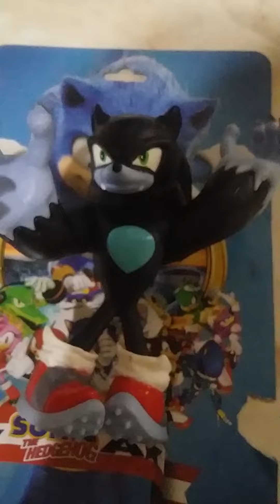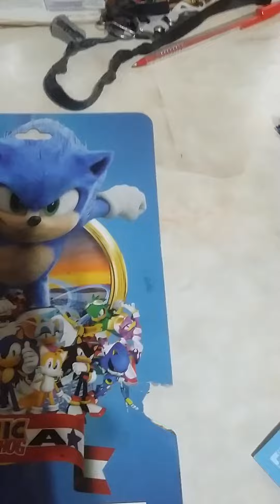SANTI EL FAMOSO- UNBOXING SONIC WEREHOG